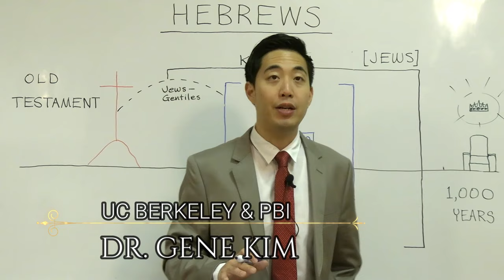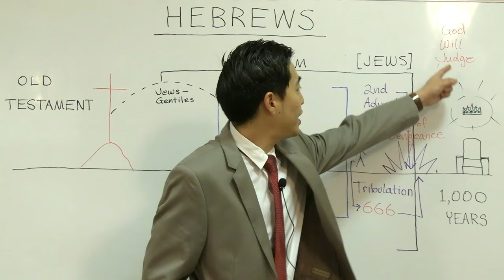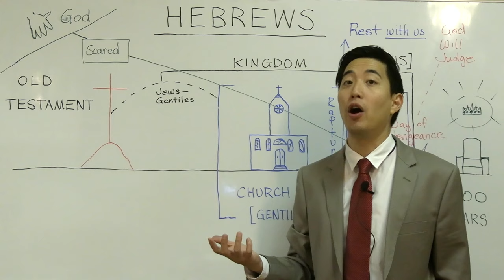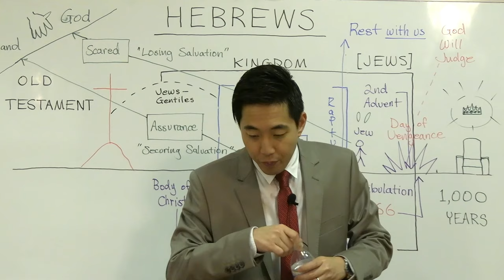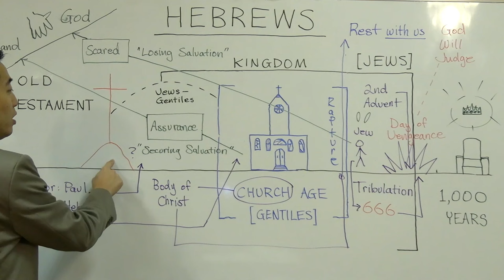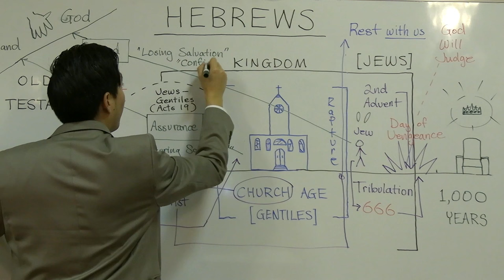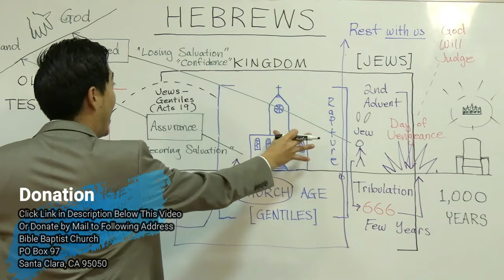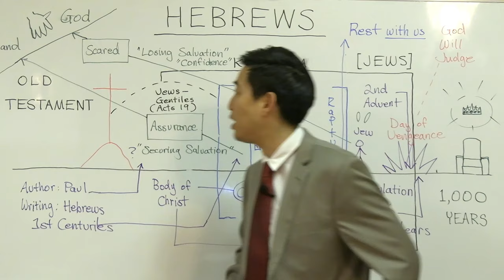The One World Government Could Have Started A.D. 44 (Hebrews 10:30-37) | Dr. Gene Kim